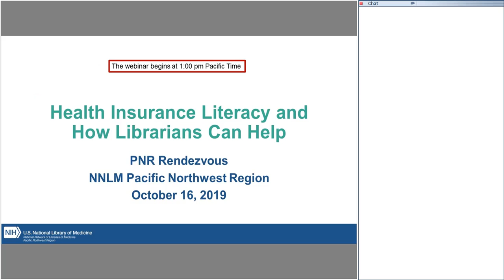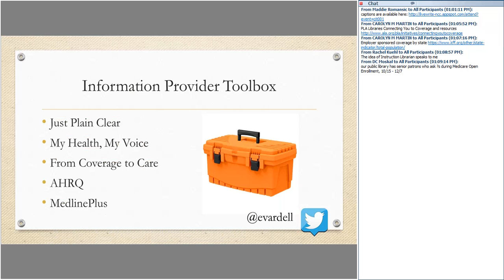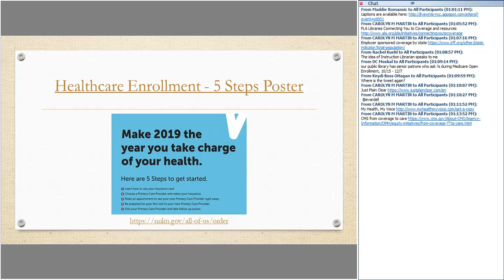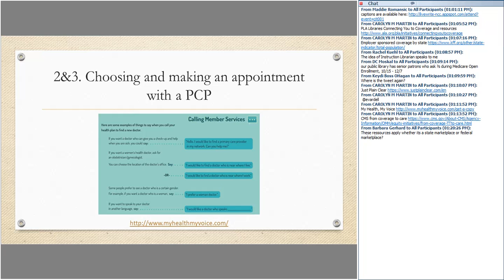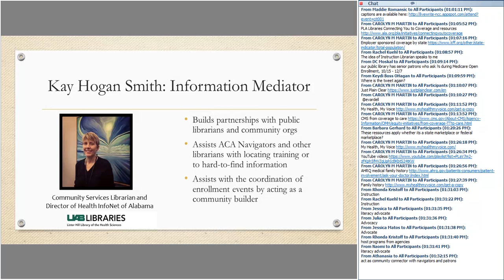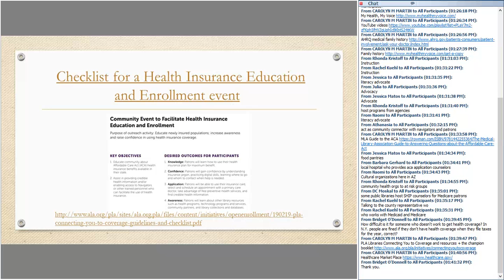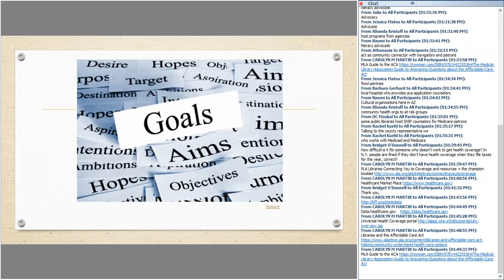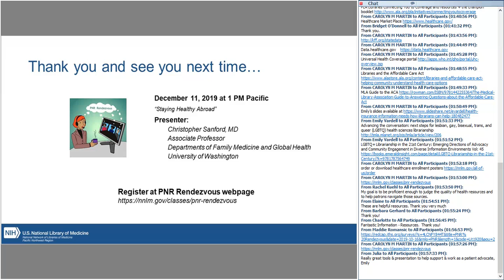PNR Rendezvous - Health Insurance Literacy and How Librarians Can Help - 10/16/19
To obtain MLA CE credit and offer feedback after viewing this recording, please take this evaluation

MLA CE credit is available for 6 months following each session of PNR Rendezvous.

Class Details:
Today many adults have difficulty knowing how to find a physician, fill a prescription, use and pay for medications, and use health information to make informed decisions about their health. Libraries are prominent places in communities making libraries and librarians excellent resources for advancing health information literacy. For example, librarians can address the unmet information needs that leave many unable to make appropriate health insurance choices. For those with lower levels of health insurance literacy, the ability to procure appropriate levels of health insurance coverage may be limited, which can have dire effects on individuals’ health statuses. Addressing this critical information need, Emily Vardell, Ph.D., will present a talk titled “Health Insurance Literacy and How Librarians Can Help.”

Presenter: Emily Vardell is an Assistant Professor in the School of Library and Information Management at Emporia State University. She teaches graduate courses on the foundations of library and information science, research methods, reference, consumer health, and health sciences librarianship. Her research interests are in the area of health information behavior with a focus on health insurance literacy and how people make health insurance decisions. Dr. Vardell earned her PhD from the School of Information and Library Science (SILS) at the University of North Carolina at Chapel Hill in 2017 and her Master of Library Science degree from Texas Woman’s University in 2007. Her first book, The Medical Library Association Guide to Answering Questions about the Affordable Care Act (Rowman & Littlefield) has been called “impressively accessible” and “an important book for librarians in all types of settings.”